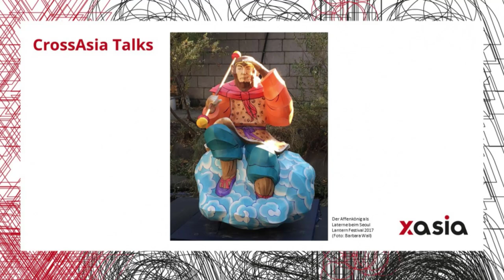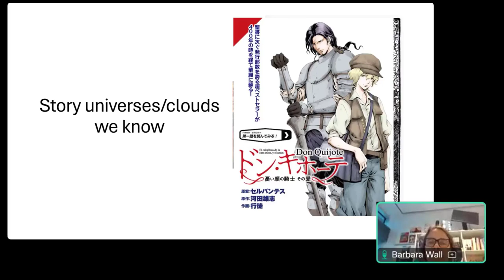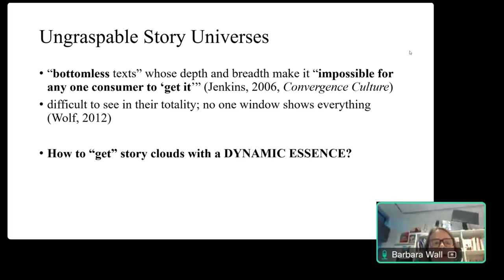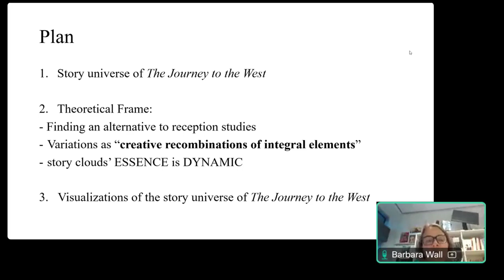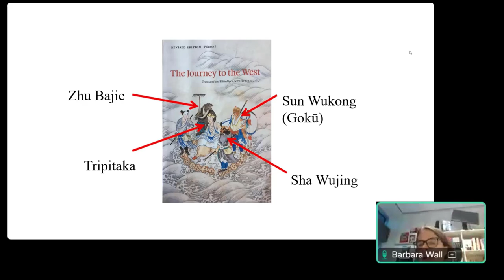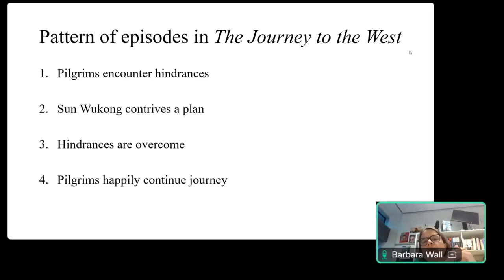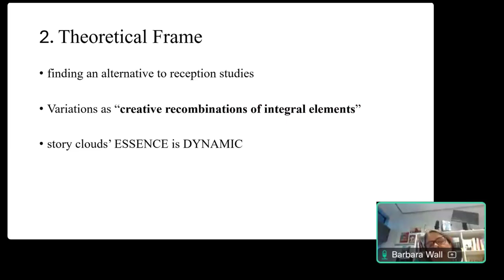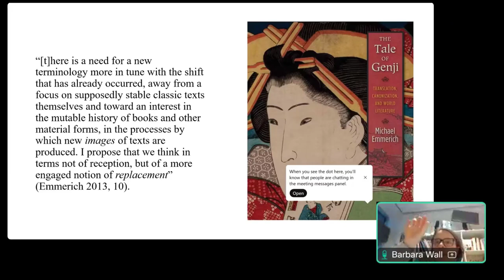Barbara Wall: The Dynamic Essence of Transmedia Storytelling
This talk challenges many typical assumptions about popular literary classics via analysis of sixty Korean variations of The Journey to the West, including novels and poems, but also films, comics, paintings, and dance performances. In contrast to the typical assumption that literary classics like The Journey to the West are stable texts with a single original, Barbara Wall approaches The Journey to the West as a dynamic text comprised of all its variations. From Korean scholars in the 14th century to boy bands like Seventeen in the 21st century, she argues that all the creators of such variations participate in the ongoing story world known as The Journey. Wall employs literary and quantitative analysis, ample graphic visualizations, and in-depth descriptions of classroom games to find new ways to understand the dynamics of transmedia storytelling and popular engagement with story worlds.

Ein Vortrag aus der Reihe „CrossAsia Talks“ des Online-Portals CrossAsia.

A talk from the "CrossAsia Talks" series of the online portal CrossAsia.